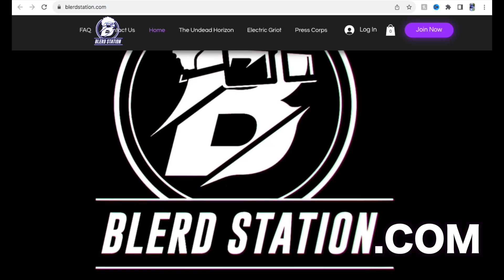KevOnStage On His Dream Project